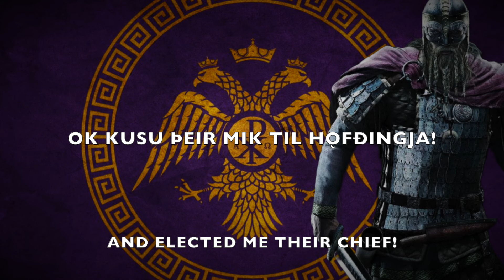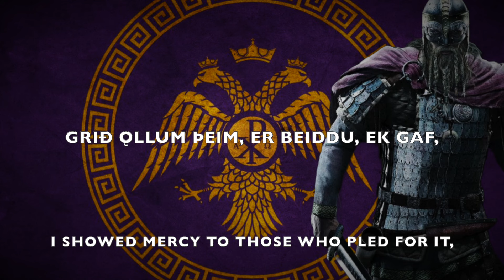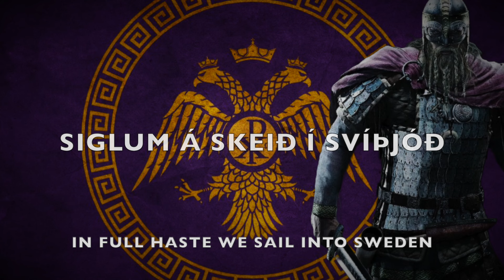Harald Hardrada: Varangian, Crusader, Viking (Old Norse Saga Song)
Here’s another Old Norse song, composed and performed by me - the latest in my Sagas in Song series. It is based on the Saga of Harald Hardrada by Snorri Sturluson.

Harald Hardrada (lit. Harald the Harsh-Ruler - there are many interpretations/possible translations of this name, but I think Harsh-Ruler is probably the best) was, essentially, an absolute chad. Of all the Norwegian kings and heroes from the sagas, he’s probably my all-time favourite. He achieved and did more in his life than most people could only dream of doing in several lifetimes. For the purposes of the song, I’ve picked out some of the highlights of his life as told in the saga.

He fought with his half-brother St Olaf II at Stiklestad aged only 15, went east to Kievan Rus and Constantinople not long afterwards and quickly became the prime Varangian Guardsman for the Byzantine Empire. In this role, he fought many wars (too many to include in one song), but his mightiest achievements in this role were probably against the Bulgarian uprisings (which is how he gained the name “Bulgar Burner” - how friendly!).

He fought the Saracens in the Middle East and Africa, visited all the Holy Sites in Palestine, became the King of Norway and beat back the Danes and Swedes, all the while composing some wonderful Skaldic poetry.

Then, if all that wasn’t enough, he tried his hand at invading England with Harold Godwinson’s treacherous brother, Tostig. This appears to have been a step too far, as he was killed early in the battle by an arrow to the windpipe.

My intention is exclusively to teach history and languages through song. I do not condone, endorse or seek to glorify violence.

Picture credits:
Flag: Redesigned Byzantine Flag by Lordnarunh (DeviantArt)
Viking: War of the Vikings by Paradox Interactive (game)

Lyrics:
Kom ek í eldsheim
Mikilmennska lá fyrir mér
Frá barnaldri emk á vígvelli
sem snær á fjalltindi.

Á leitum mikins orðstírs
fór ek Austrveginn
Vegrinn mik fǿrði til Hólmgarðs
ok þaðan inn til Miklagarðs.

Kom ek á fund Zóe dróttningar
ok eið henni svarða ek dýran
ok þá til míns þýddusk Væringjar
ok kusu þeir mik til Hǫfðingja!

Heill, Haraldr Harðráði!
Mikli norðmannakonungr!
Verndari var hann Miklagarðs
yfir Væringjum hǫfðingi!

Berserkr var hann í bardaga
Skáld fyrir máttigum dróttnum
Hertogi fyrir mǫnnum sínum
Norðmanna allra inn mesti!

Um Jórsalahaf herjum vér
væringjar ok Latínumenn.
Vestr á Serkland fǫrum vér
borga eignumsk átta tǫgu.

Þá siglum vér til Sikileyjar
Erum alskjaldaðir Væringjar
Grið ǫllum þeim, er beiddu, ek gaf
ok tókum vér ógrynni fjár!

Mikjáll konungr á oss heitir
Bolgarar, þeir rísa í móti
Berjumk ek í ǫndurða fylking
því heiti ek Bolgara Brennir!

Heill, Haraldr Harðráði!
Mikli norðmannakonungr!
yfir Væringjum hǫfðingi!

Fǫrum vér til Jórsalalands
Eru borgir þar gefnar mér
Allt it helga land tekum vér
ok friðum veginn til Jórdanar

Laugaðak í á inni helgu
ok varðak stórfé til grafar Guðs
Kross inn helga tignum vér
Dróttinn oss krossmenn blessi!

En mik fýsir at fara heim
Í Norðrlǫndum mín ávant er
Vit Magnús gǫngum með liðum tveim
Bardaga viljum heyja við Svein

Heill, Haraldr Harðráði!
Mikli norðmannakonungr!
yfir Væringjum hǫfðingi!

Eptir ófrið langan
Samdak sætt við Danakonung
Fór hann ósigr fyr Nizi
ok ek friðaða Noreg!

Hákon Jarl reis í móti
Með mikinn her gengr hann
Siglum á skeið í Svíþjóð
Bregðum guðlausu uppreistinni

Nú ek norðr til Englands lít
Haraldr Guðinason steig til ríkis
Tósti bróðir hans biðr ásjá mik
Vestr siglum vér með mikit lið

Heill, Haraldr Harðráði!
Mikli norðmannakonungr!
yfir Væringjum hǫfðingi!

Um Vestrlǫnd siglum vér
Drǫgum saman her mikinn
Skota, Breta, Orkneyjinga.
Við Skarðaborg hǫfum sigr!

Með her stóran kom Guðinason
Við Stanforðabryggjur standa
Ǿpa heróp ok berja skjǫld
Ek skipa mǫnnum í skjaldborg

Ríða enskir menn ǫllum megin
Geng fram í mesta vápnaburðinn
Verð óðr fram ór fylkingunni
Lostinn var Harðráði í óstinn

Heill, Haraldr Harðráði,
mikli norðmannakonungr!
yfir Væringjum Hǫfðingi!